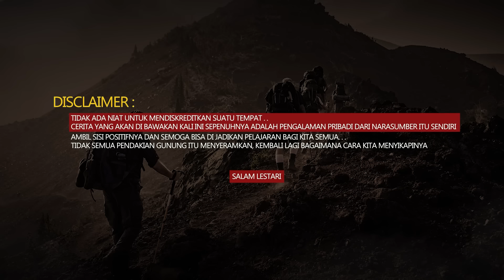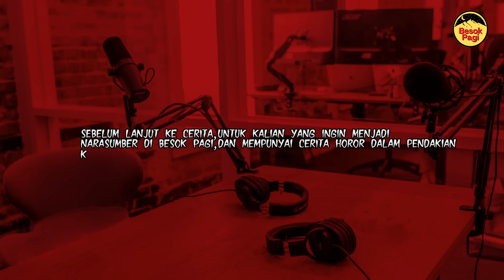SKIP KALO TAKUT..!! KESAKSIAN 3 PENDAKI TERSERAM DI Gn. SLAMET!! BIKIN MERINDING..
Instagram Besok pagi:
Terima Kasih kepada Bang Iwel yang sudah berbagi ceritanya kisah nyatanya saat di Gunung Slamet. Semoga teman - teman semua bisa mengambil sisi positifnya dan bisa menjadikan pelajaran bagi kita semua.